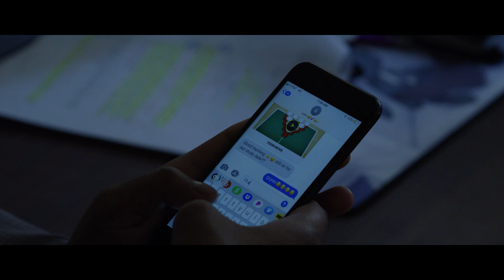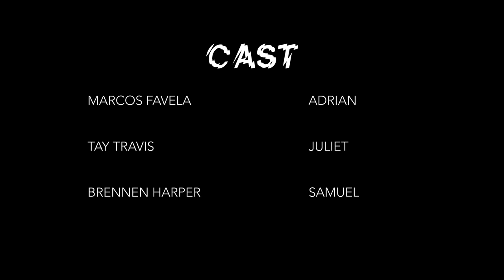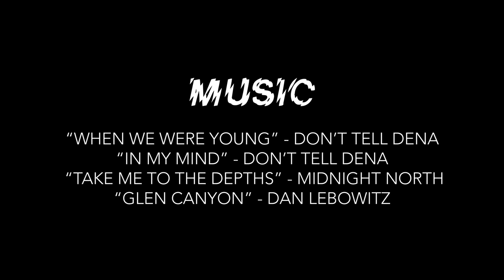"Fragmented" by Gabrielle Flores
This is a short film that was entered into the Cal Baptist University Film Festival 2019. Directed and written by Gabrielle Flores. Enjoy!